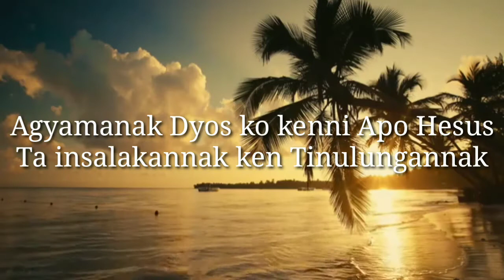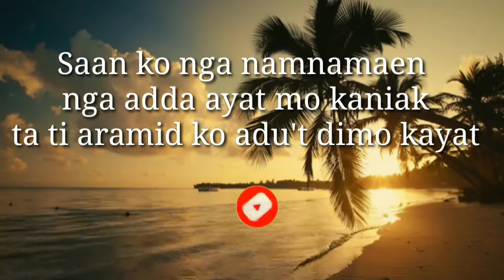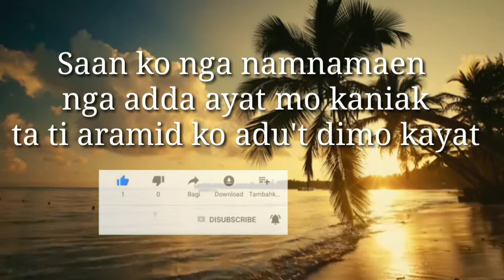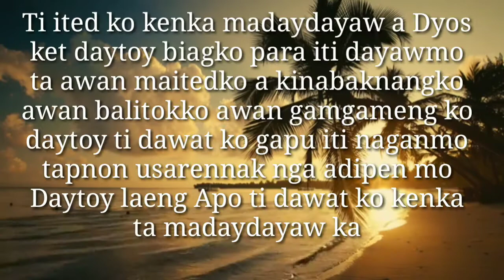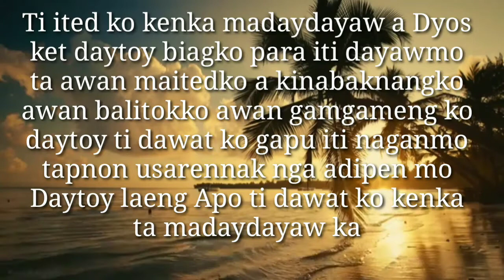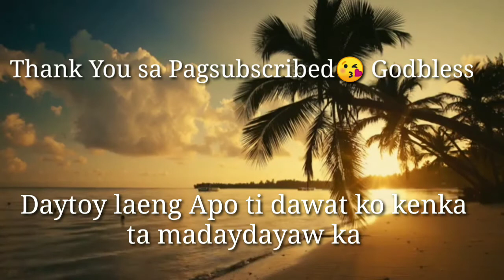Tanging alay ko new ilocano version coverby: Rex Bumagat